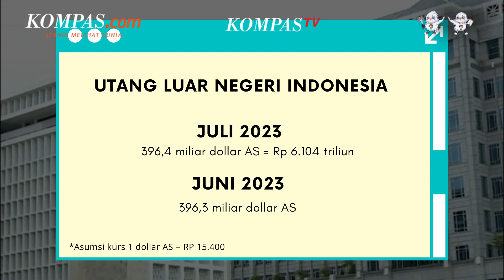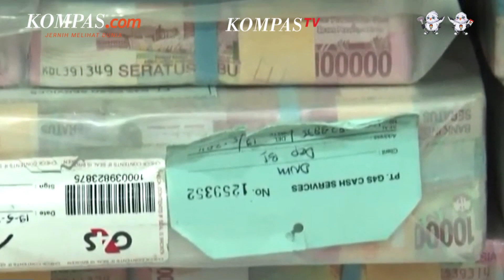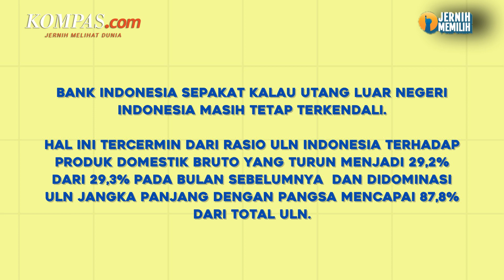Utang Luar Negeri RI Tembus Rp 6.104 Triliun!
Bank Indonesia (BI) mencatat, nilai utang luar negeri (ULN) Indonesia mencapai 396,4 miliar dollar AS pada Juli 2023.

Nilai ini naik tipis dari bulan sebelumnya sebesar 396,3 miliar dollar AS. Meskipun demikian, jika dibandingkan dengan Juli tahun lalu (year on year/yoy) nilai ULN turun 0,9 persen.

Hal ini melanjutkan kontraksi pada bulan sebelumnya sebesar 1,5 persen secara yoy.

Penulis Naskah: Anggie Puspariana
Narator: Anggie Puspariana
Video Editor: Anggie Puspariana
Produser: Yusuf Reza Permadi